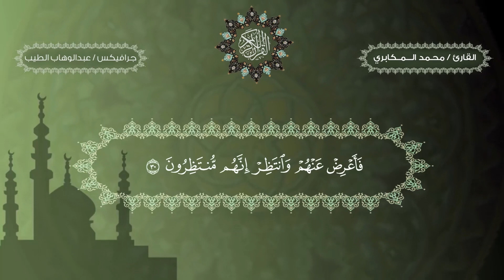سورة السجدة كاملة بأصوات يمانية